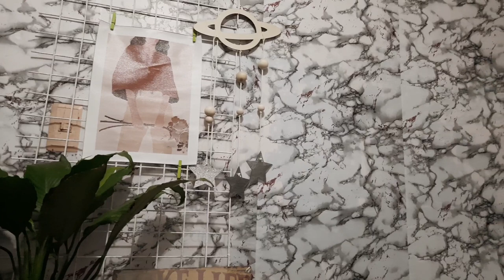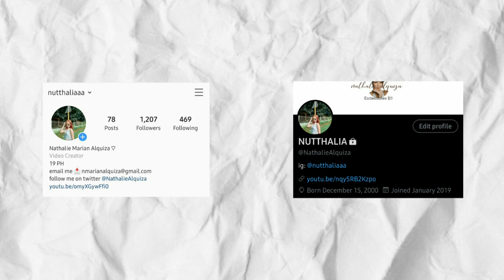ON-A-BUDGET ROOM MAKEOVER 2020 PART II (wallpaper, wallart, diy hexagon shelf)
Hola guys. Here's the part 2 of my room makeover. I hope you'll enjoy watching.

Items below P120
Shopee Links: